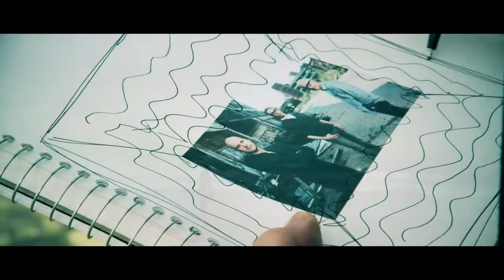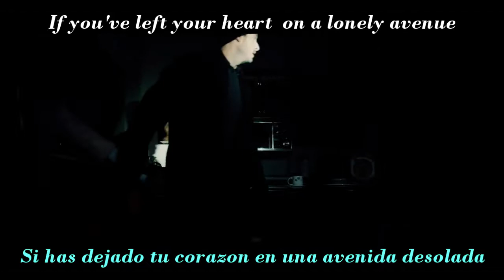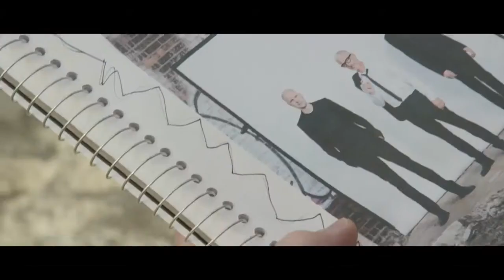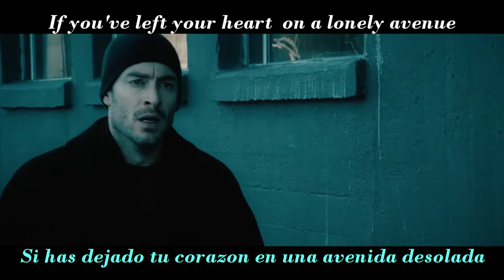Above & Beyond feat. Zoë Johnston - "Peace Of Mind" (SubEspañol y Lyrics )